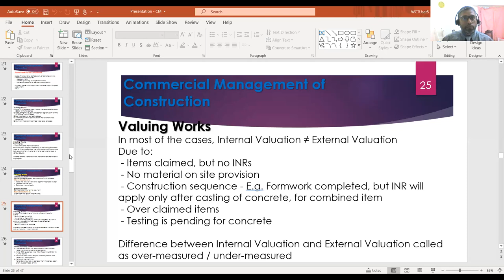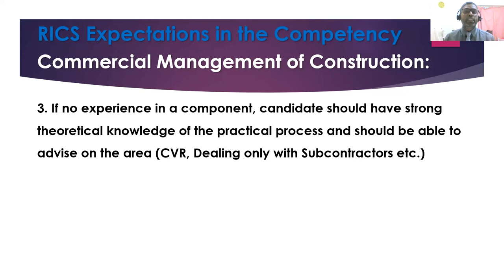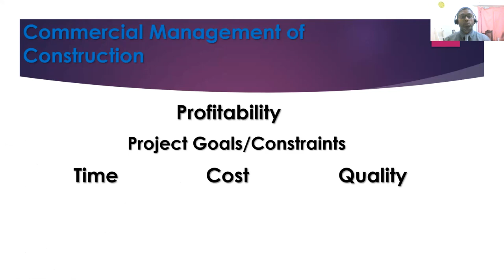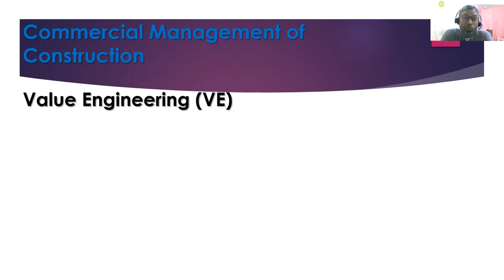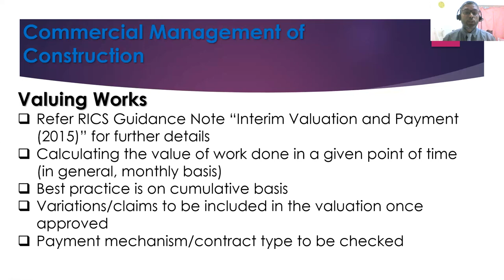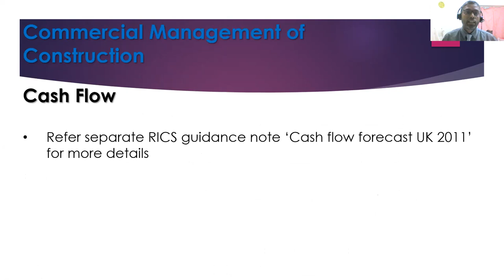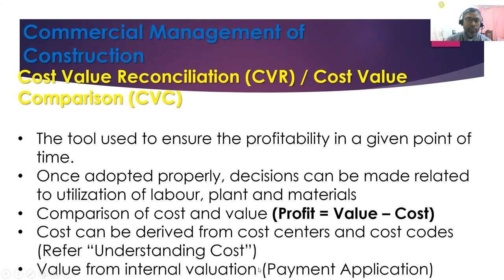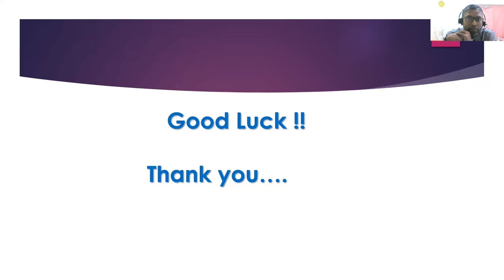MEQSA Webinar 8 - Commercial Management of Construction Works